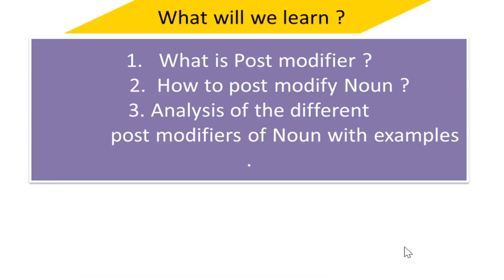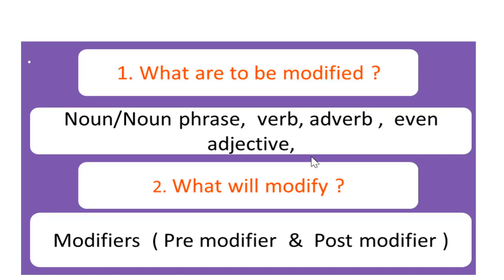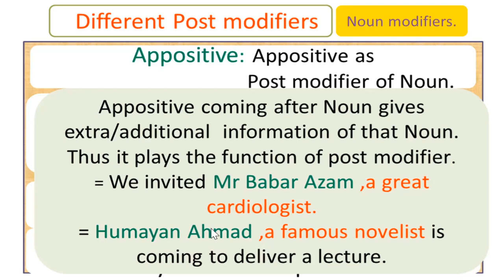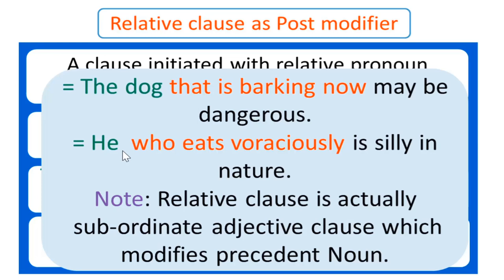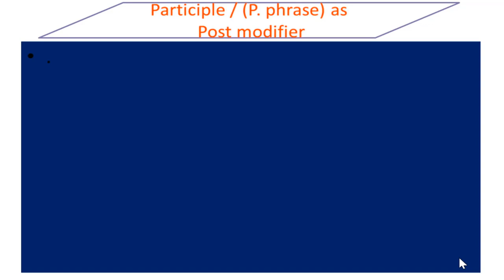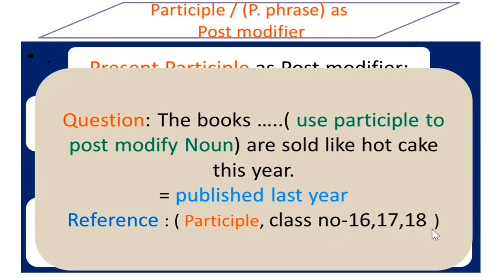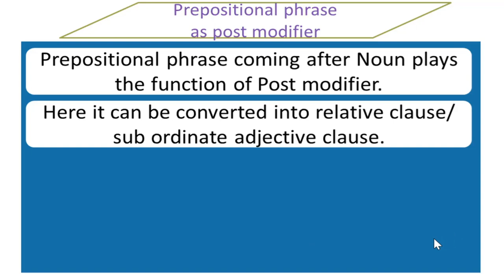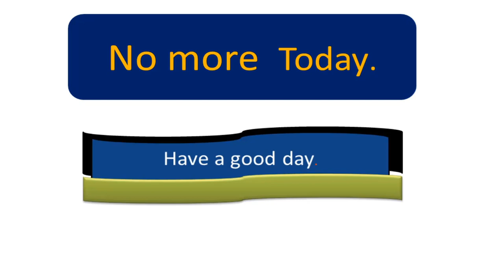Analysis of all Post modifiers | ইংরেজীতে Post modifiers এর প্রয়োগ | Noun Modifiers | Advanced Level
Class-77
This is an extraordinary class by ''Flora English Tutorial'' based on advanced English grammar having the title ''Analysis of all  Post Modifiers '.The presentation of ''Post Modifiers English grammar '' with Flora English would be a fantastic experience of learning English for practical application.

In this lesson, the learners will get a perfect knowledge of ''all  Post modifiers- Noun modifiers''. This class is specially designed for a crystal clear understanding of the learners about ''What & how will  Post Modifier Noun with critical analysis. So by enjoying this class, the viewers will be greatly benefitted in their efforts of developing verbal and written communication.

This class also will directly help the job seekers and students of all levels of education by providing an advanced level of technique & information regarding Post modifiers  grammar in advanced level.
Therefore,  enjoy the class of this advanced grammar item frequently with ''Flora English  Tutorial'' for shedding off confusion about all Post Modifiers of Noun.

Best Regards-
Flora English Tutorial.